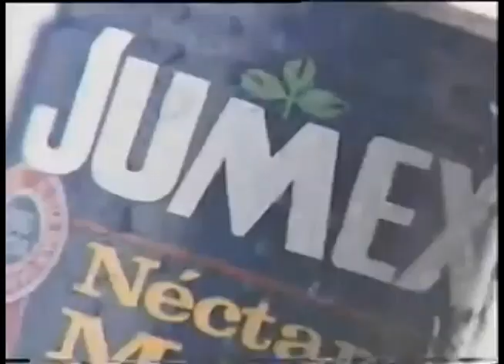Comerciales mexicanos: Jumex 1995